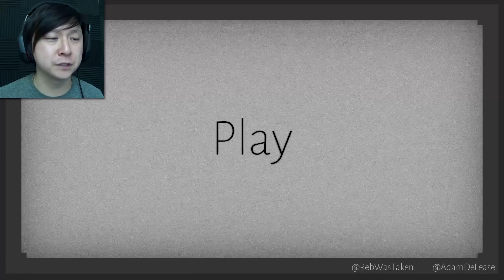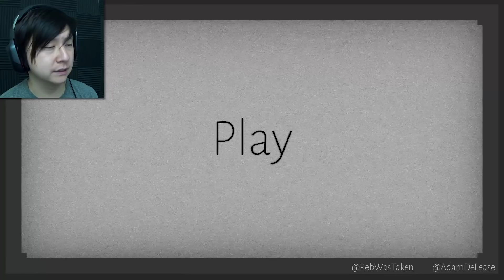THE PRICE OF FREEDOM | Disconnected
It's easy to feel Disconnected when everyone around you seems unable to see you...